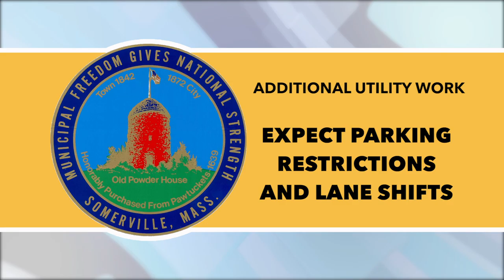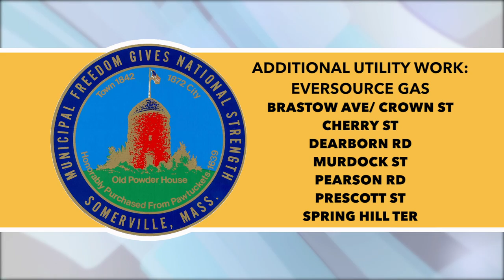Construction Update - Week of September 2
Provided by the City of Somerville. Video produced by Somerville Media Center.